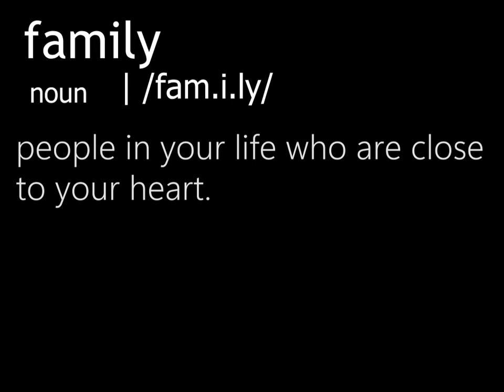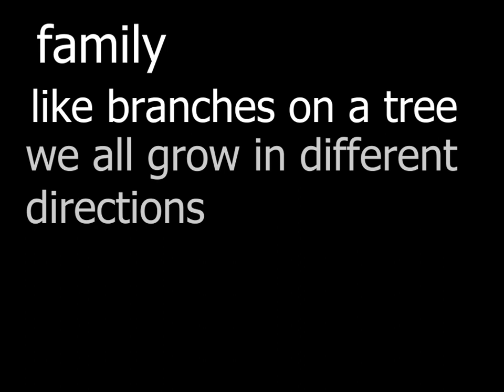Bai Birthday - Bai and Family FINAL